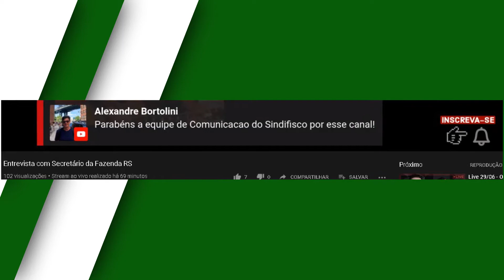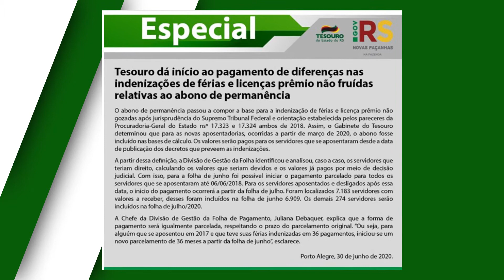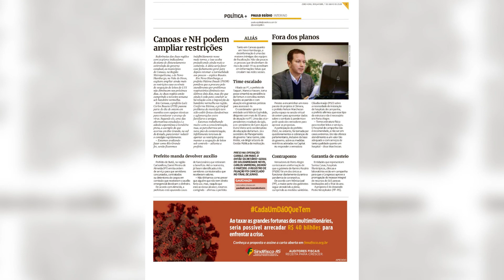Resumo da Semana da TV Sindifisco-RS (01/07 a 07/07)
Em destaque:
• RS rádio entrevista secretário Marco Aurélio
• Diferenças nas indenizações de férias e LPs começam a ser pagas
• Alô! Aqui é do Sindifisco-RS. Você está bem?